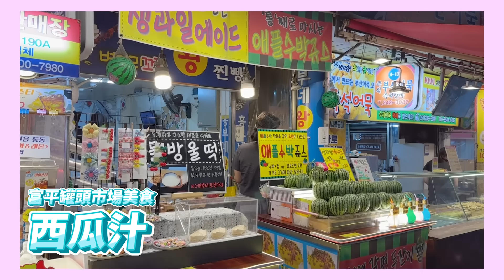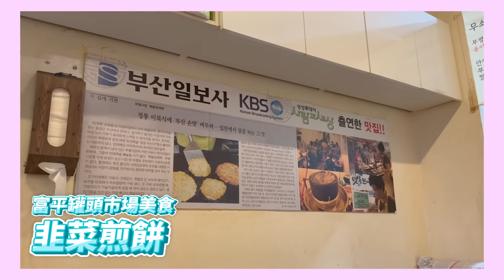釜山南浦洞 BIFF廣場 + 富平罐頭市場美食！不能錯過的黑糖餅、坐在阿里郎美食街路中央吃冬粉、爆好吃韭菜煎餅！《韓國釜山自由行Ep.5 》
去年拍的釜山美食終於來到最終章！

大家來釜山都會安排來BIFF廣場還有富平罐頭市場
我覺得小吃基本上都大同小異
不過大家倒是可以到阿里郎美食街去體驗一下坐在路邊吃飯的感覺
雖然阿珠媽看起來有點兇😅不過冬粉好好吃！

話說我們前幾天才剛首爾回來呢😅
這次保證不再拖延症 (已經開始剪首爾Vlog了)
順邊預告，大家可以期待這周日最新的首爾Vlog🇰🇷

附上店家資訊給大家參考⬇️
01:29
📍元祖黑糖餅 씨앗호떡
營業時間:11:00-22:00
地址:부산광역시 중구 남포동6가 90附近

02:20
📍辣炒年糕（黑糖餅隔壁攤）

03:22
📍Mr.Sweet 미스터스윗 부산 남포점
營業時間:11:00-23:00
地址:34 미스터스윗 1층

03:53
📍阿里郎美食街 아리랑거리

04:30
📍富平罐頭市場 부평깡통시장
營業時間：11:00-20:00 (週日公休)
地址：부산광역시 중구 부평동2가 17